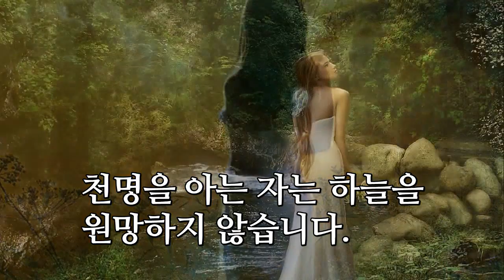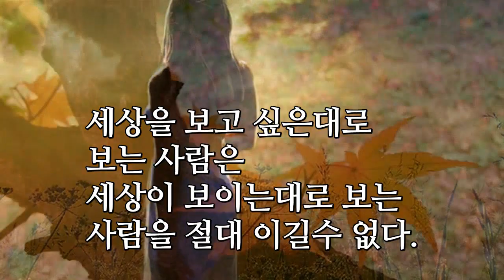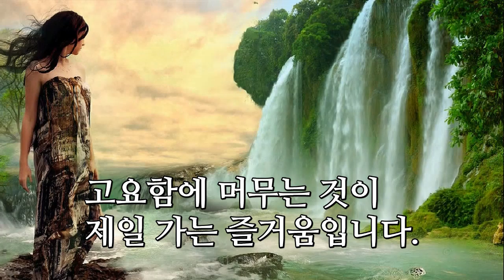지혜의 향기 (가을의 연인)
좋은글 - 지혜의 향기
가을의 연인 - 태원

*지혜의 향기!

자기를 아는 자는 남을
원망하지 않고,

천명을 아는 자는 하늘을
원망하지 않습니다.

복은 자기에게서 싹트고,
화도 자기로부터 나오는 것,

세상을 보고 싶은대로
보는 사람은
세상이 보이는대로 보는
사람을 절대 이길수 없다.

지는 꽃은 또 피지만
꺾인 꽃은 다시 피지 못합니다.

병없는 것이 제일 가는
이익이요,

만족 할줄 아는 것이
제일 가는 부자이며,

고요함에 머무는 것이
제일 가는 즐거움입니다.

오늘하루도
좋은일만 있기를 기원합니다.

- 카톡으로 받은글 -